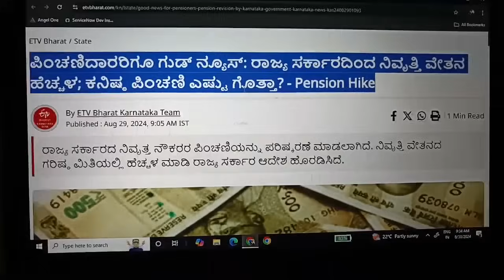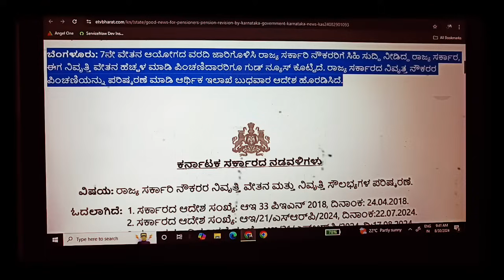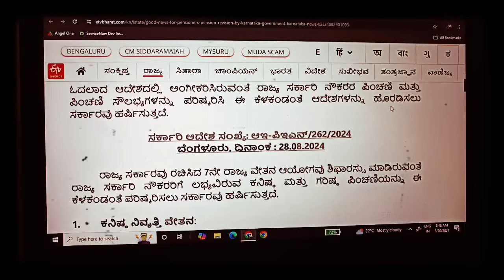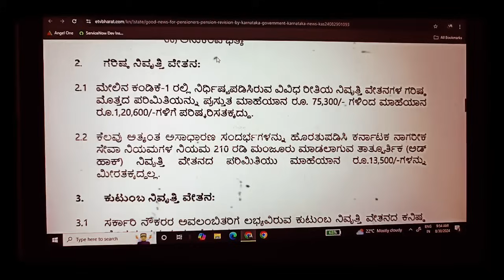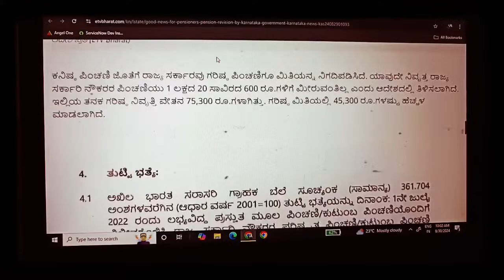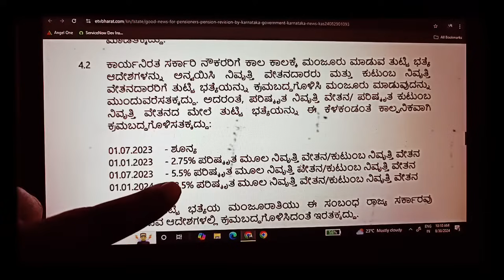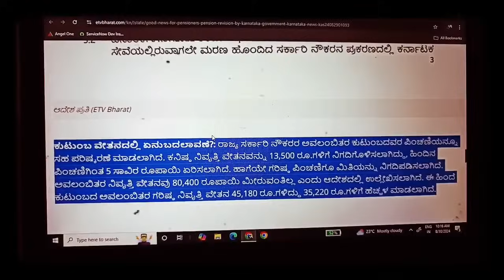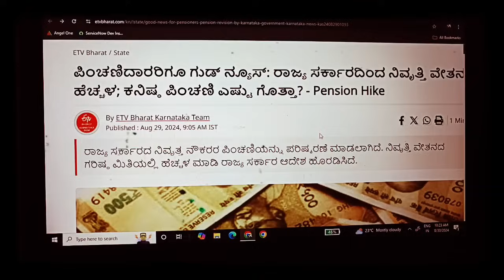3 September 2024. ಏಳನೇ ವೇತನ ಆಯೋಗ ಜಾರಿಯಾಗುತ್ತಾ ಸಪ್ಟೆಂಬರ್ ತಿಂಗಳಿನ ವೇತನದಲ್ಲಿ ‌..?